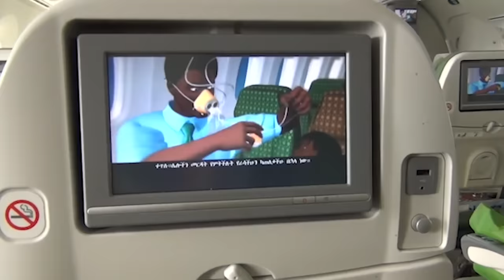Trevor Noah on American Racism vs. African Racism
Trevor Noah tells Neal Brennan the difference between racism in South Africa and the United States. From the Blocks Podcast w/ Neal Brennan.